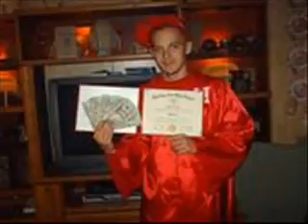rest easy r.e.c.k kenney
REST EASY RECK